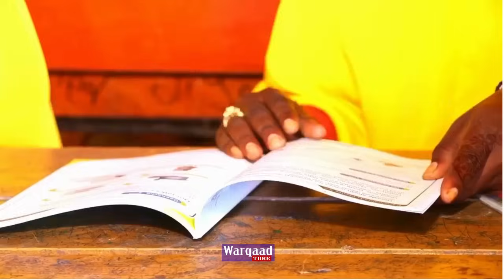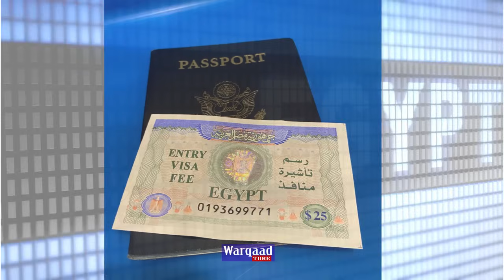Deg Deg: Turkiga oo ku dhawaaqay Go’aan ka careysiiyey Abiy Ahmed & Xogta wixii xalay ka dhacay…